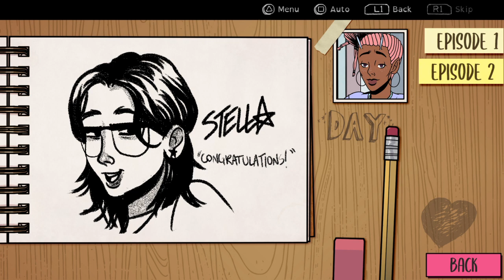Lets play Raptor Boyfriend ep. 3.1